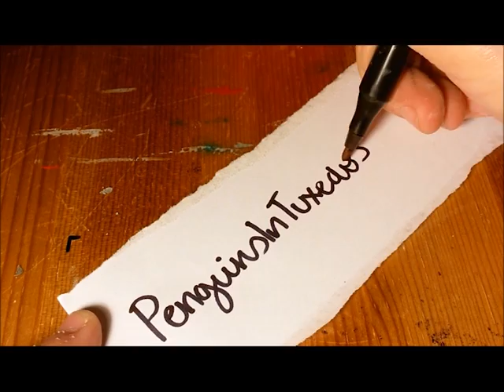An Adventure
*WARNING* You probably shouldn't watch this if you get motion sickness :3

This took a hell of a long time to edit and I think it turned out pretty good ^-^

So I took my dog on a 2 hour long walk yesterday, filmed 13 minutes of footage, roughly, and spent 5 hours editing it xD But, to be fair, it was my first time on Adobe Premier Pro :3 I downloaded the 30 day free trial and my computer can just about run the program xD

I also apologise for the crappy 480p quality :3 Just blame it on free trials :P)

Anywayz, I hope you enjoyed the video as much as I did :P And bye for now :D

I thought this would take a lot longer to upload than it has, wowzor xD Okay, I promise I'll never do that again :P I really, really hope it uploads okay and the timing doesn't go off *crosses fingers*